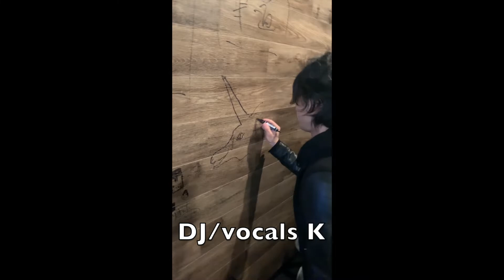Real unicorns, lost shoes, broken dynamos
A little tour diary from our tour stop in Nagoya on 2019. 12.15. (That's my birthday btw) with some footage and stories about broken cars and lost shoes, and also a little mini music genre rant, sorry about that.
Hope you like it though!

ME-THINGS
Instagram @Hoshifune (Japanese and English)